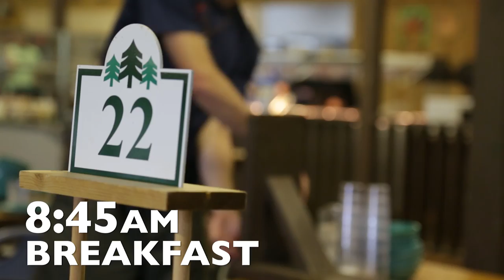Camp Highlander 2016! (Full Video)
Journey through a day in the life on Old Forge Mountain and discover what makes Camp Highlander 'A Place Like No Other!'